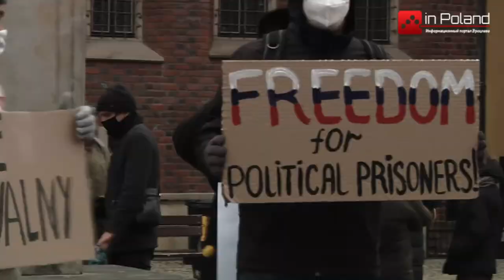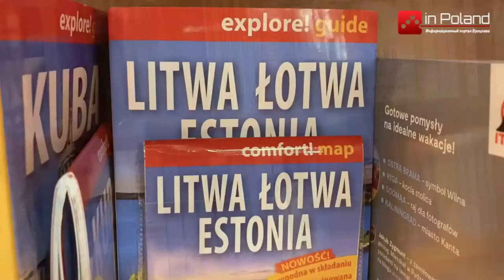Международный день родного языка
Языки играют важнейшую роль для обеспечения самобытности человека и групп людей и их мирного сосуществования. Сегодня в мире существует около 6000 языков и 43 процента из них находятся под угрозой исчезновения